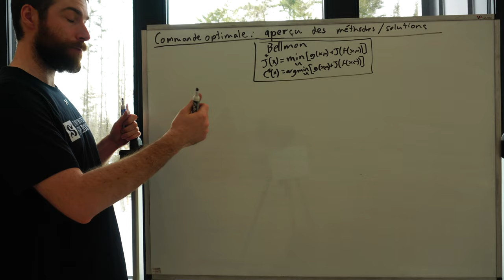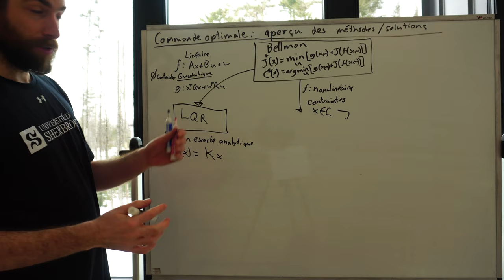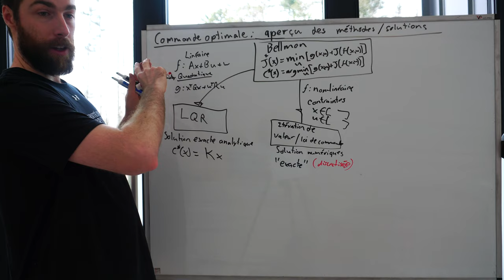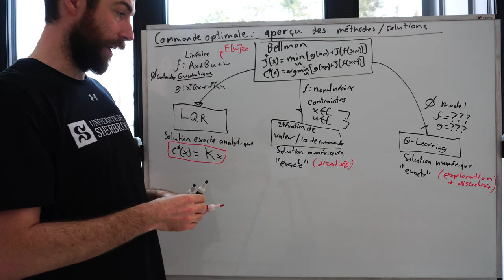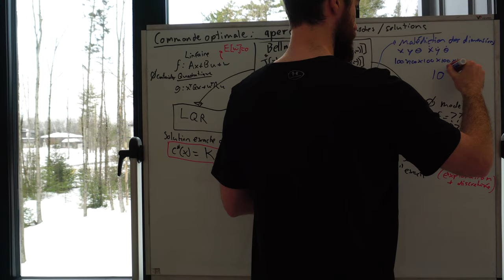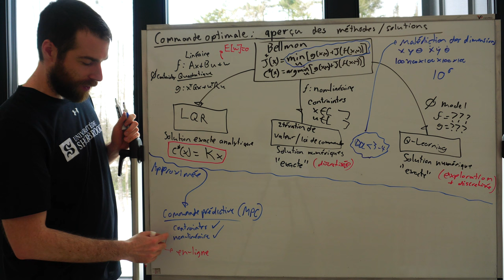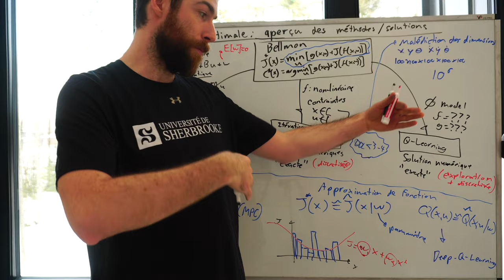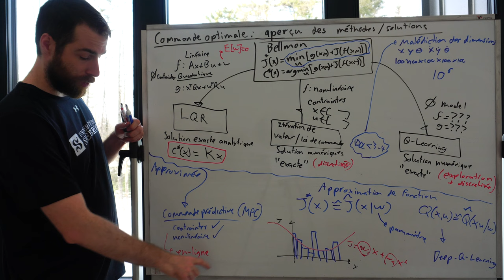Aperçu des méthodes pour calculer des lois de commandes optimales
13e capsule d'une série sur la commande optimale et l'apprentissage par renforcement qui sont présentés sous la base commune de la programmation dynamique.

Cette capsule présente un aperçu des différentes approches pour trouver des lois de commandes optimale: les méthodes exactes vs approximées, analytiques vs numériques, avec modèle ou sans modèle.

La série de capsule va couvrir les sujets suivants:
- Principe d'optimalité (Richard Bellman 50s)
- Exemple de commande optimale d'un pendule
- Algorithme de programmation dynamique (version générique)
- Exemple pour les systèmes continus
- Version de l'algorithme pour les systèmes à états discrets et actions discrètes
- Exemple pour trouver le chemin le plus court sur graphe
- Systèmes stochastiques et espérance de la fonction de coût
- Algorithme de programmation dynamique pour optimiser l'espérance d'une fonction de coût
- Exemple d'un contrôle d'inventaire optimal en fonction d'une demande aléatoire
- Systèmes de type chaînes de Markov (stochastique, états discrets et actions discrètes)
- Exemple de stratégie optimale pour un jeu
- Résultats pour les systèmes linéaires et solution LQR (équation de Riccati)
- Algorithme de commande robuste de type minimax
- Optimisation pour un horizon de temps infini
- Algorithme d'itération de valeur (value iteration)
- Algorithme d'itération de loi de commande (policy iteration)
- Apprentissage par renforcement (TD-learning, Q-learning, SARSA, etc.)
- Méthodes hors-ligne pour approximer et paramètrer la fonction de coût à venir
- Apprentissage par renforcement avec des réseaux de neurones (deep reinforcement learning)
- Méthodes en-ligne pour approximer la fonction de coût à venir
- Commande prédictive (MPC)

Matériel pédagogique associé (notes de cours, exemple de code, etc.) et portfolio de projets disponible sur le